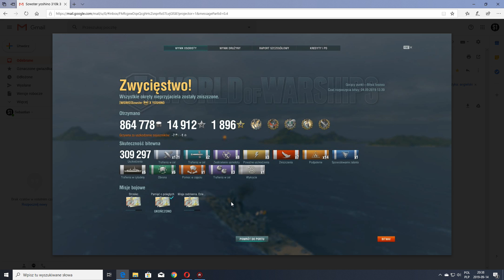Stępką do Góry: Yoshino